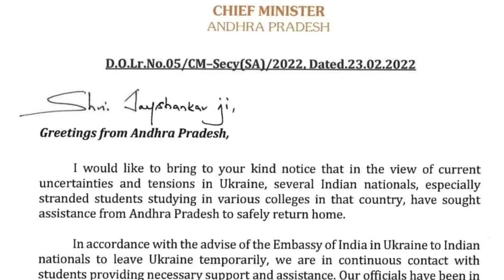மிரள வைத்த ரஷ்யா உக்ரைன் மோதல் | ஸ்டாலின் முக்கிய அறிவிப்பு | அதிரடி ஆலோசனை மோடி எடுக்கும் முடிவு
RUSSIA UKRAINE LATEST NEWS TAMIL